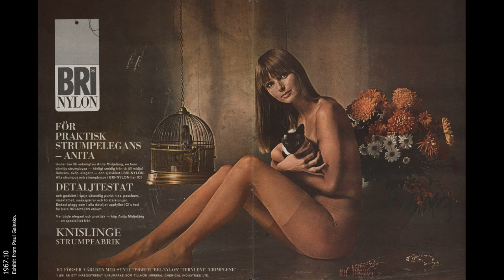BRI-NYLON 2022.07.25 nylon stockings pantyhose tights hosiery legwear vintage magazine ad advert uk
Museum Hosiery presents advertisements for the hosiery brand Bri-Nylon. More beautiful and rare ads for stockings and pantyhose